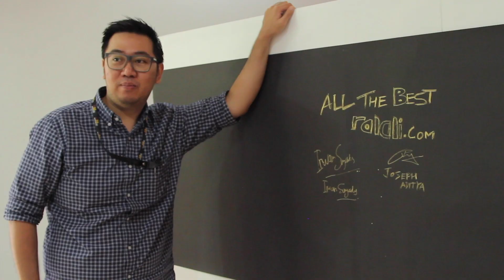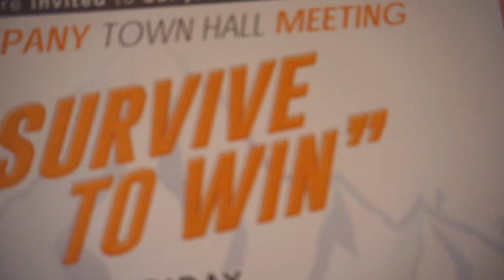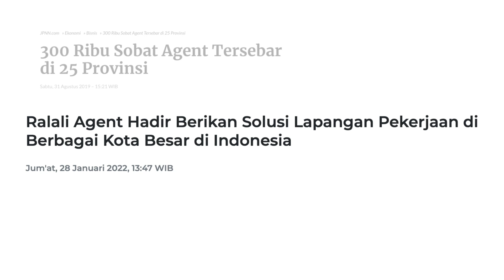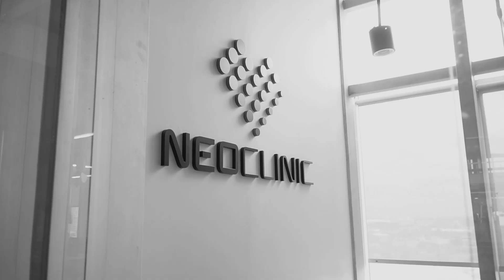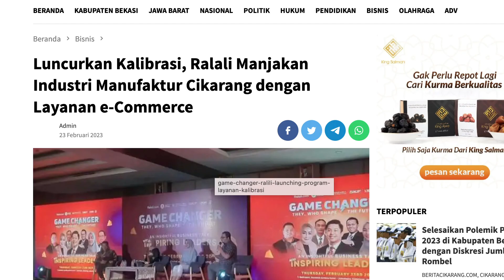Perjalanan 10 tahun Ralali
10 tahun perjalanan Ralali..

Berkembang dan terus berkembang dari tahun 2012 hingga 2023 ini telah memberikan berbagai inovasi untuk menjadi solusi para pebisnis di Indonesia. Menjalankan visi dan misi serta berkomitmen untuk membangun negeri dengan platform digital tak hanya berhenti disini, Ralali akan tetap melangkah kedepan.

Ralali 10 Tahun, Berkembang Tumbuh Bersama!